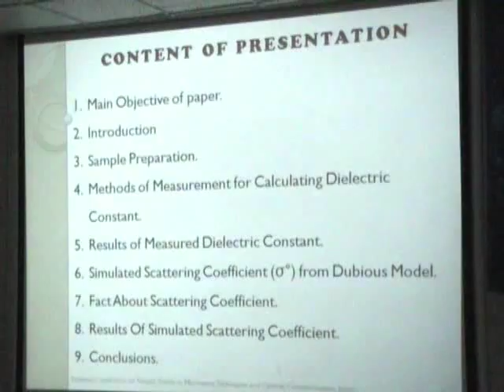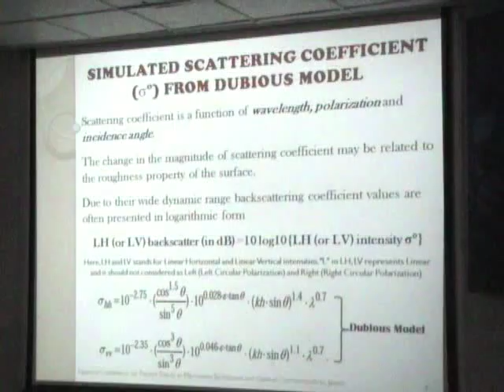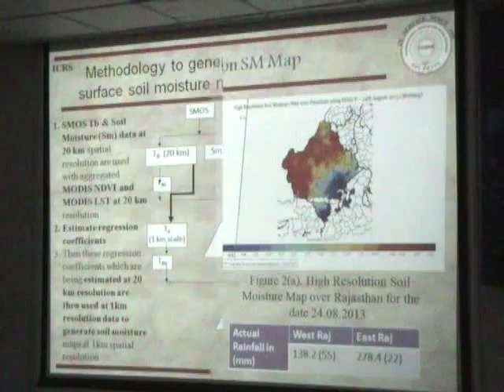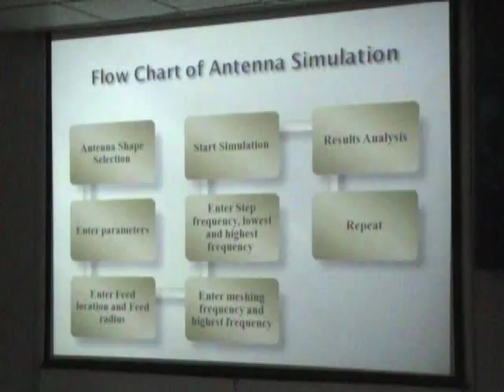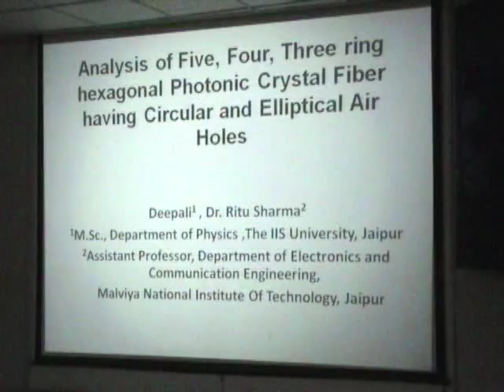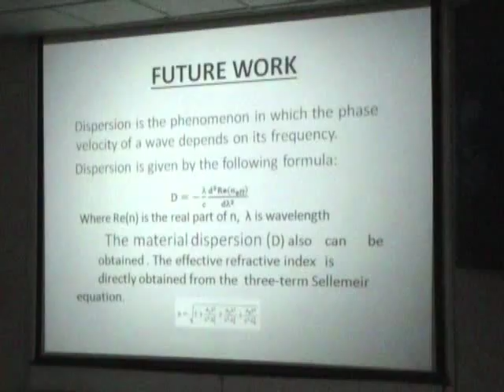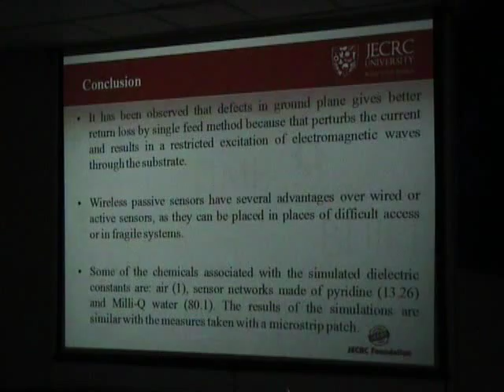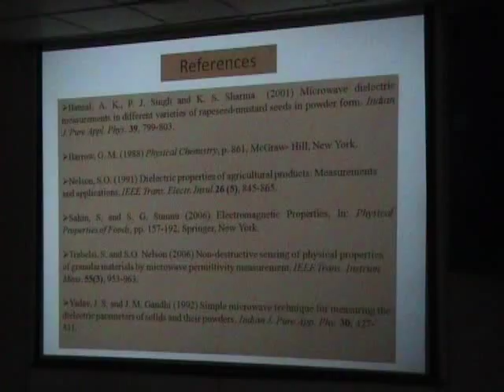Phiysics Conference 5